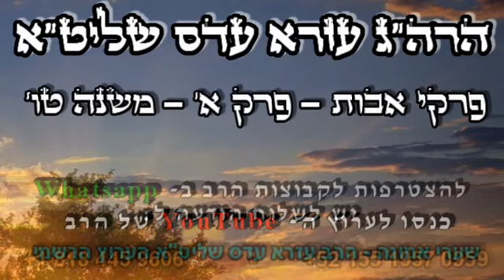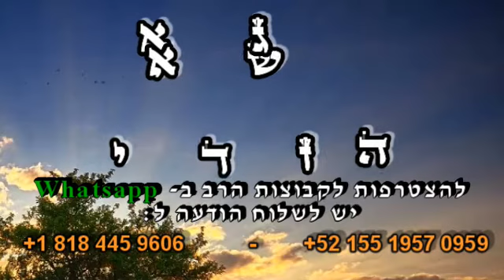🌹מסכת אבות פרק א תורה טו🌹 - הרב עזרא עדס שליט"א